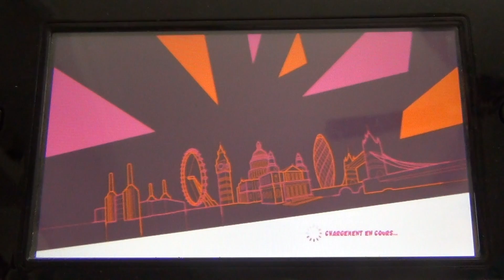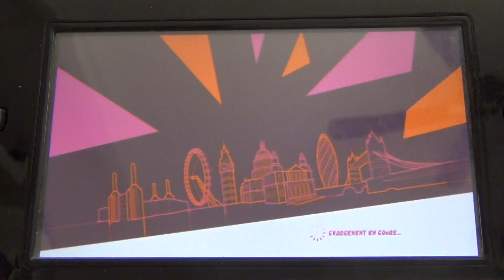Mario et Sonic aux jeux Olympiques 2012 avec Shadow-Londre en Folie 2/2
Il fait nuit et on n'est pas couché...